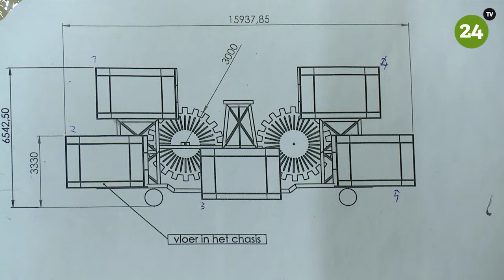Op bezoek bij de wagenbouwers - Ge Wit 't Oit Noit Nie - 2017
Onze wagenbouwers zetten weer iets moois en indrukwekkends op de weg tijdens de 60ste Brabantsedag. Een kijkje Vriendenkring Ge Wit 'T Oit Noit Nie